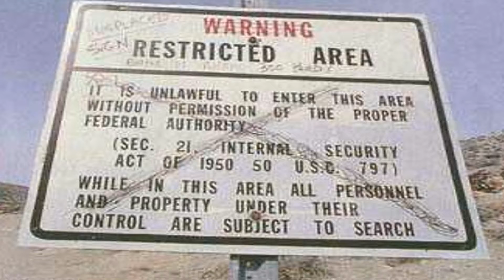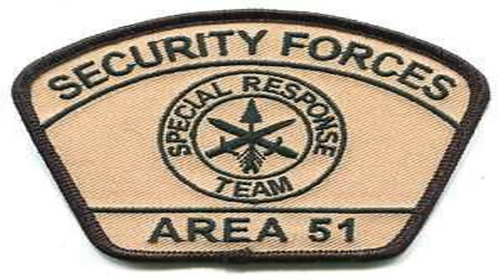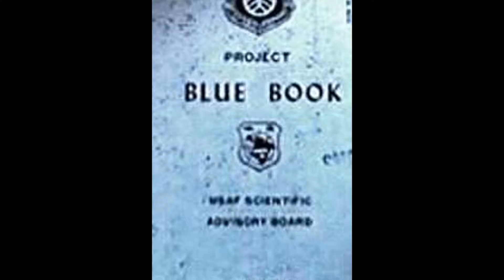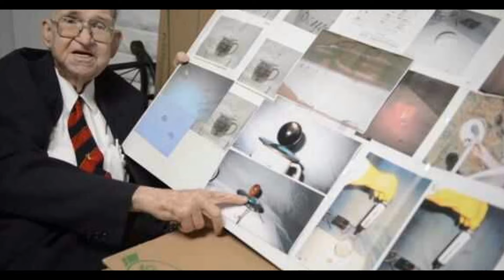Truth of Area 51 | एरिया 51 का पुरा सच ?? | ( हिंदी में )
Hello dosto, is video me Maine area 51 kya hain? Isko kyon
Alians ka Adda mana jata  hain is bare me bataya Gaya hain.

I will meet you again with new topic.